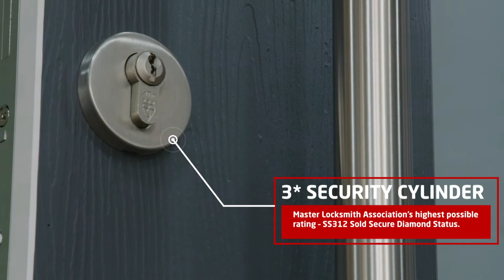Droylsden Glass | RockDoor